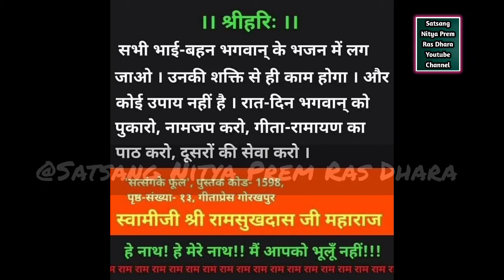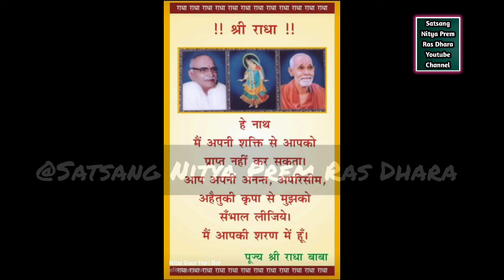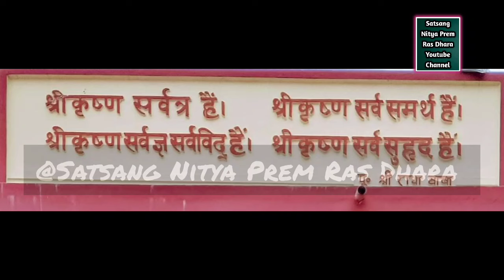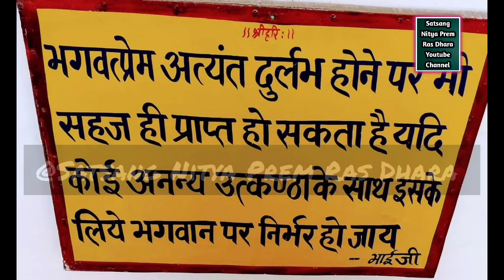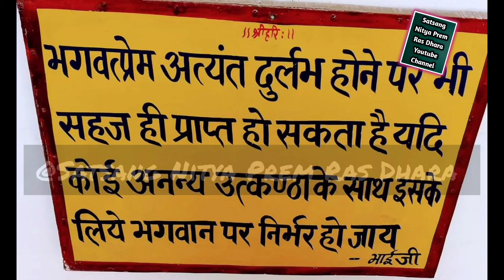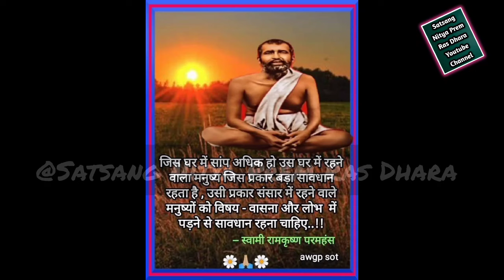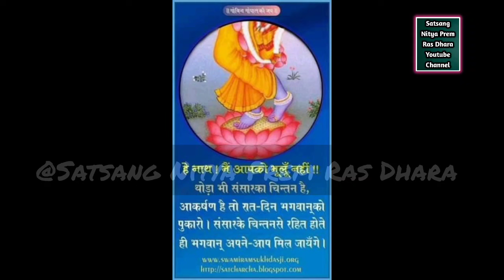नाम जापक साधकों के जीवन का क्या कर्तव्य है ||नाम महिमा